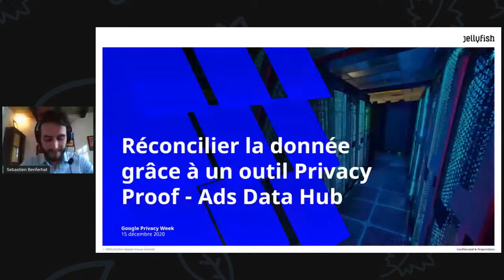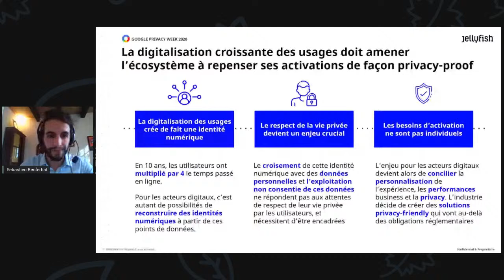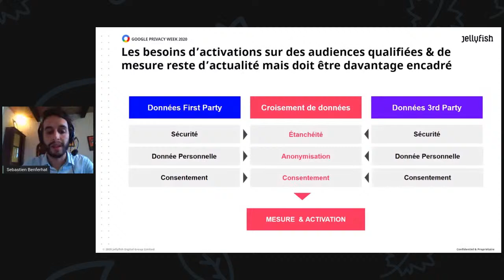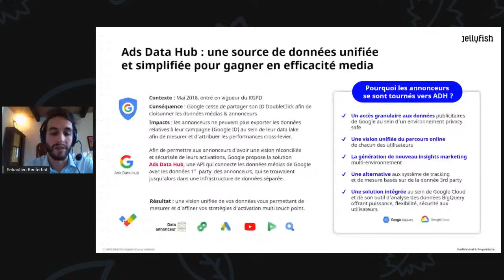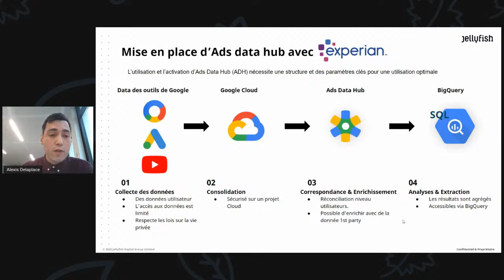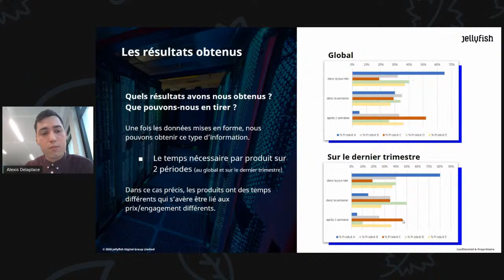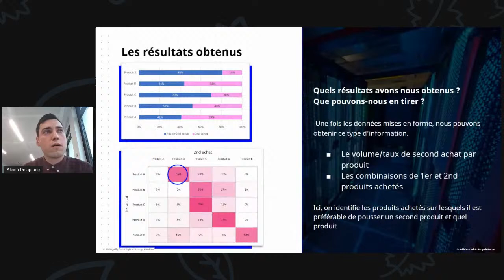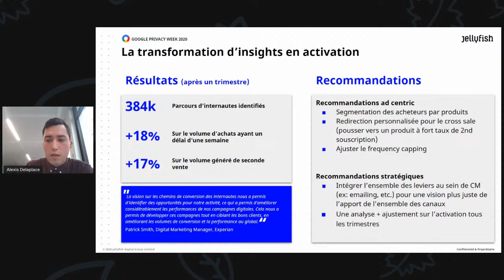#3 -Privacy Week -"Réconcilier la donnée grâce à un outil Privacy Proof: Ads Data Hub" par Jellyfish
INTERACTION

DESCRIPTION PAR JELLYFISH
"Construire une approche marketing “privacy & business by design” à l’aide des data clean rooms : cas d’exploitation de données 1st party dans Ads Data Hub
- Quels sont les pré-requis de la privacy aujourd’hui, quels seront-ils demain ? Vers quoi tend la privacy, quels seront ses marqueurs d'ici à 2 ans ? Quelle signification concrète ces changements ont-ils pour mon business ?
- L’onboarding de mes données 1st party dans un environnement privacy-safe : quelles données onboarder, comment sont-elles conservées ?
- Comment exploiter la donnée 1st party pour en tirer des insights actionnables pour mon business ?"

INTERVENANTS
Alexis Delaplace, Senior Product Architect
Sebastien Benferhat, Senior Analytics & Optimization Manager

IMPORTANT
Google accorde à chaque participant de cette formation, à titre gratuit, une licence personnelle, non-cessible, non-exclusive, d'utilisation des supports de formation. Cette licence est exclusivement destinée à vous permettre d'accéder aux supports de formation fournis par Google, dans le respect des présentes conditions. Vous n’êtes pas autorisé à copier, modifier, distribuer, vendre ou louer une partie ou la totalité de ces supports de formation.